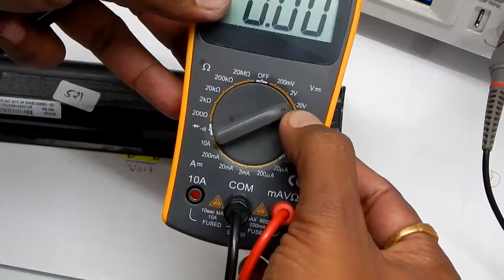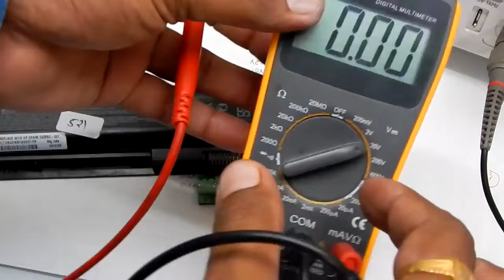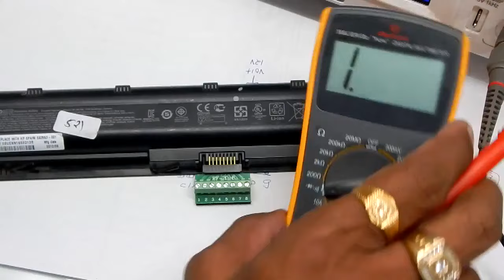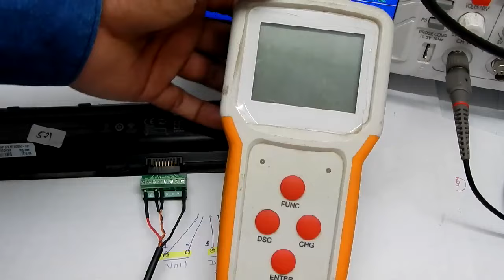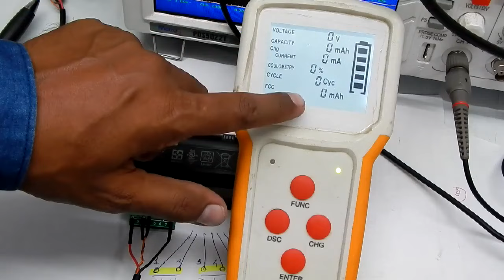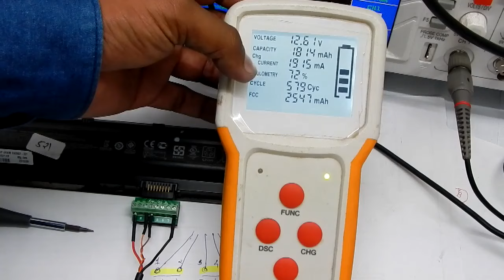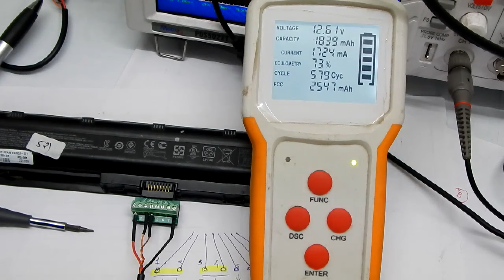Laptop Battery Test (हिन्दी)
Personally  Recommended Professional Laptop Battery Analyzer NBLA1 can be used to diagnose, repair, revive/wake up, charge, discharge, calibrate or measure the real capacity of almost all laptop

Laptop battery testing process...